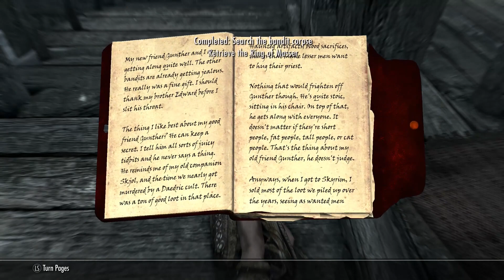Ohhh What a Nice Looking Armour ! - New Traitor's Post Quest - Skyrim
New quest to do in Skyrim. Very quick, but it would be nice to have more to this quest for the prize you get. Buying that from Kahjiits? Why not make it worth the effort and gain it properly? But it's okay, easy access to such beauty is never to complain about !
I hope you guys enjoy this, have a good day !
Also, I was babysitting a friends dog, Jax. So you'll hear him a bit in this video xD

0:00 - Intro
0:21 - Traitors post
5:15 - Trading ring for armour
6:00 - checking the armour out
8:01 - Upgrading the armour set
9:08 - Outro Outro Music: Archtype anno domini beats with Alduin sounds